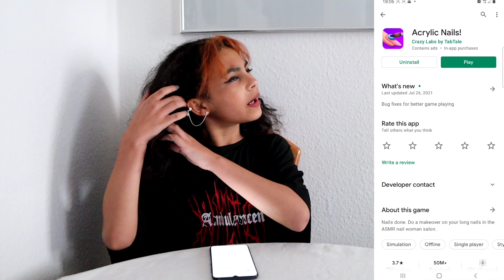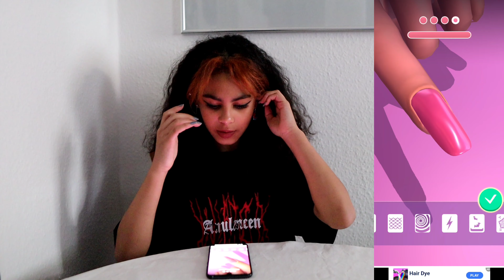Ich Teste eine Befridigende Nägel studio app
hey leute! Heute habe ich eine Nagel studio app für euch getestet. Die App macht super viel spaß wenn man langeweile hat. Ich werde sie definitif immer spielen wenn mir mal langweilig ist. Ich hoffe das Video gefällt euch. Ly💕

👭Lasst uns Freunde sein👫

FAQ🧚‍♀️

Wie alt bist du?  Ich bin 11:)
In welcher Klasse bist du?  In der 6.
Welche Kamera benutzt du?  Canon M50 EOS
Wann hast du Geburtstag?  Am 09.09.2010 :D

E D I T H   W I T H

Power Director
Thumbnail: Picsart

AUDIO

☆ BOYA SYNCO Microphone

LIGHTING

☆Ring Light
☆Mini tripod